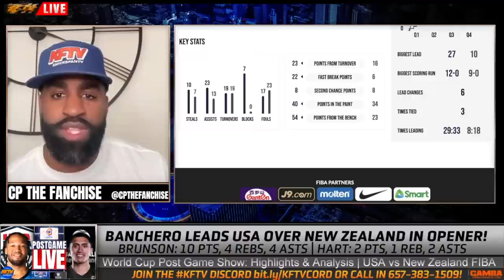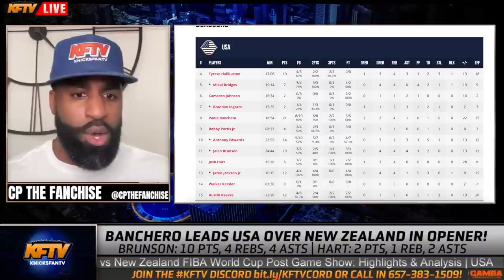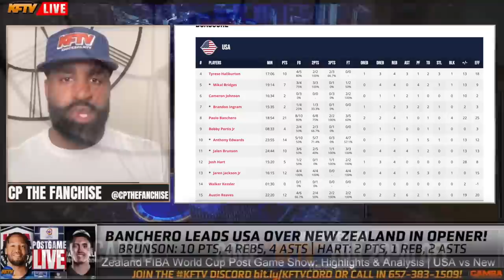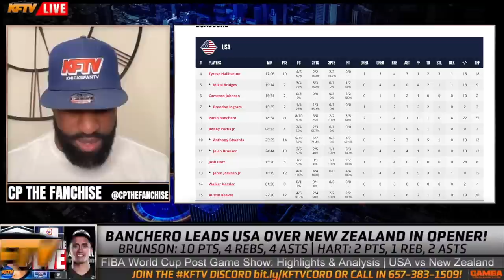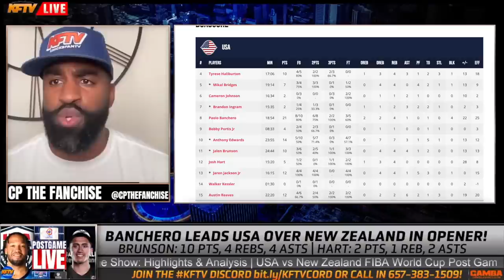USA vs New Zealand FIBA World Cup Highlights & Analysis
USA vs New Zealand FIBA World Cup Post Game Show: Highlights & Analysis. Check out the exciting highlights and in-depth analysis of the intense showdown between Team USA and New Zealand in the FIBA World Cup group play! In this video, we break down the key moments, standout players, and the strategies that led to Team USA's commanding 99-72 victory.

🔥 Paolo Bencaro's Breakout Performance: Watch as Bencaro dominates the court, especially in the third quarter, displaying his impressive three-level scoring ability. Find out why he's drawing attention as a rising star in the basketball world.

🏀 Jalen Brunson's Smooth Moves: See how Jalen Brunson effortlessly contributed with 10 points, 4 rebounds, and 4 assists, showcasing his skills against New Zealand's defense.

🛡️ Josh Hart's Impact: Despite being undersized, Josh Hart proves his worth with 5 points and 4 rebounds. Discover why his ability to track rebounds and use his physicality is crucial for Team USA's success.

📊 Game Stats and Insights: Dive into the detailed game stats, including Team USA's rebounding edge, points off turnovers, fast break points, points in the paint, and bench contributions. Understand how these factors played a significant role in securing the win.

🌍 Upcoming Challenges: Get a preview of Team USA's next matchup against Greece and learn how their versatile lineup will face the challenge of playing without Giannis Antetokounmpo.

🎉 Join the Conversation: Don't miss out on the engaging chat and comments discussing the game, player performances, and the upcoming FIBA World Cup matchups.

If you're a basketball enthusiast looking for comprehensive analysis and thrilling highlights, this video is a must-watch. 🏆🔥